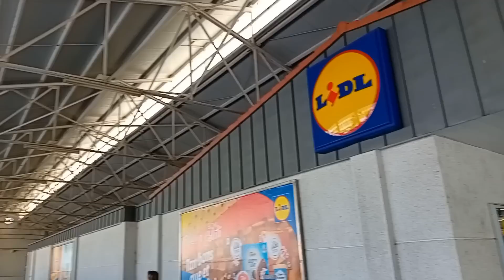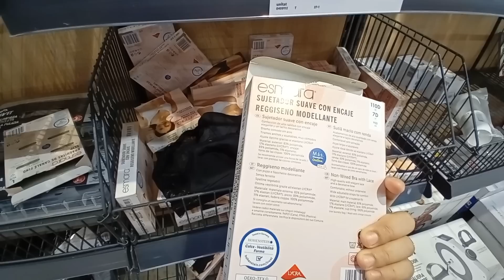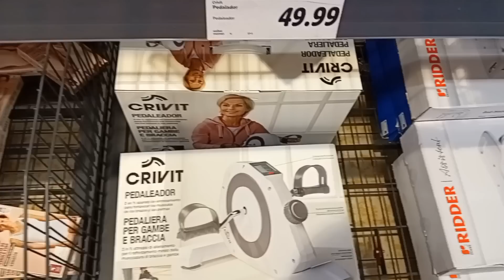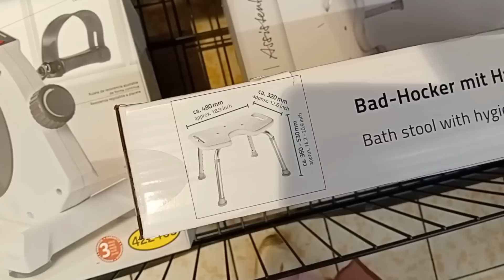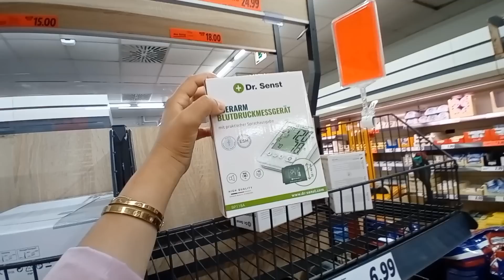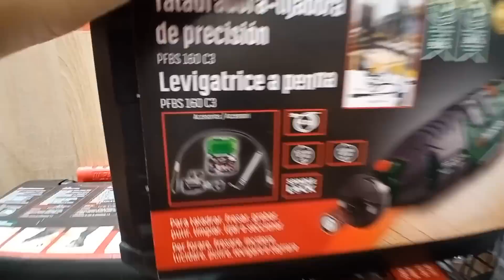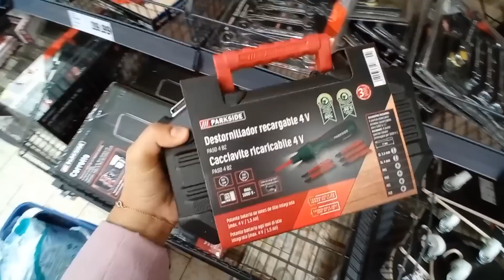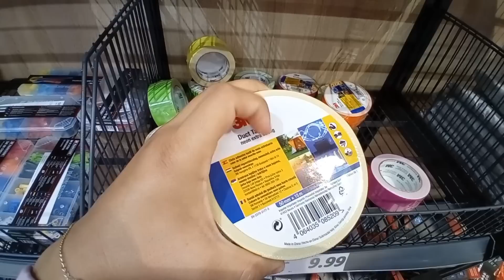LIDL BAZAR 🛒 ❤️ BIENESTAR PERSONAL, PLANTAS, ROPA INTERIOR MUJER Y HOMBRE